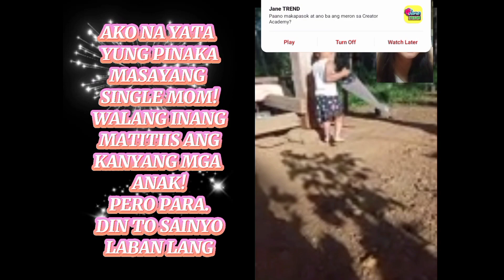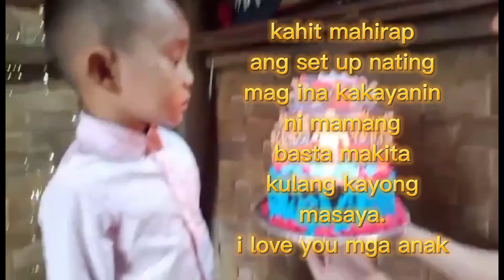HAPPY 3RD BIRHTDAY MY YOUNGEST SONlAngelie Laborte